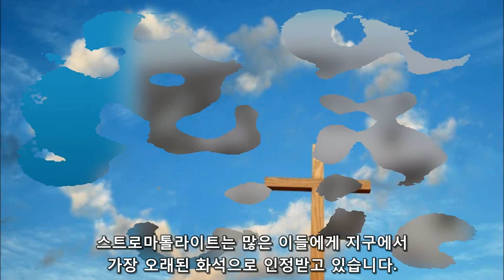35억년간 진화하지 않은 스트로마톨라이트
진화론은 아주 엄청난 이론입니다. 무언가가 빨리 변해도 진화의 증거가 되고 무언가가 전혀 안변해도 진화의 증거가 되기 때문입니다.
세상에는 수억년, 수십억년 동안 전혀 변하지 않는 살아 있는 화석들이 있습니다. 가장 대표적인 예가 스트로마톨라이트 입니다. 속도의 차이가 있지만 모든 생물은 계속해서 변이를 갖습니다. 그런데 35억년간 거의 변하지 않은 스트로마톨라이트가 진화의 증거라는 주장은 너무도 황당한 주장 입니다.